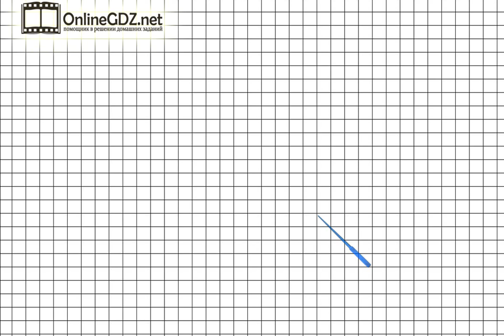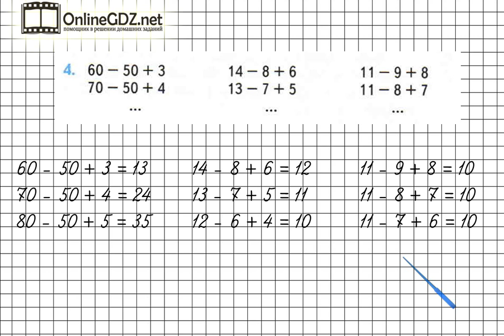Страница 28 Задание 4 – Математика 2 класс (Моро) Часть 1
Выполняя упражнение №4 на странице 28, вам необходимо уметь решать примеры в два действия, владеть навыками устного счета в пределах 100, а также составлять примеры по аналогии. Посмотрев наше видео, вы сможете выполнить это задание за 2 – 3  минуты.